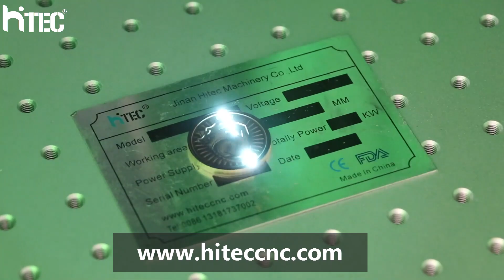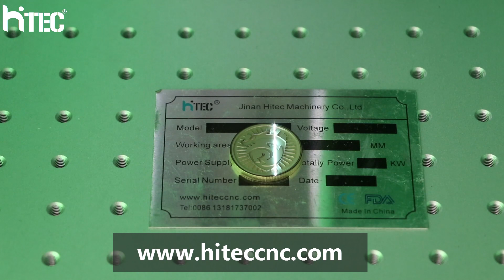100w Enclosed Design JPT Laser Deep Gold Engraving EZCAD3 Software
100w Enclosed Design JPT Laser Deep Gold Engraving EZCAD3 Software